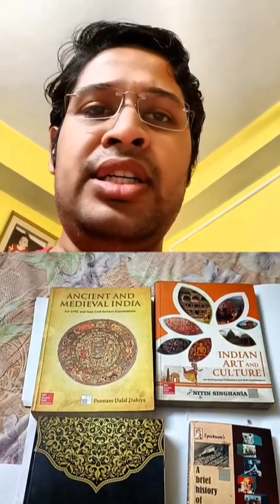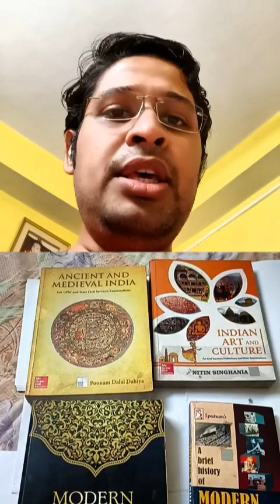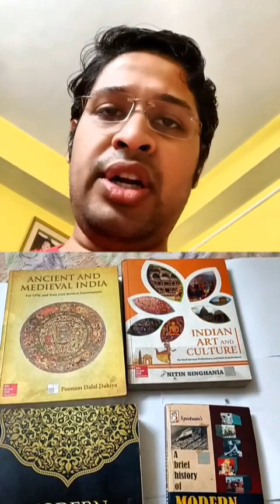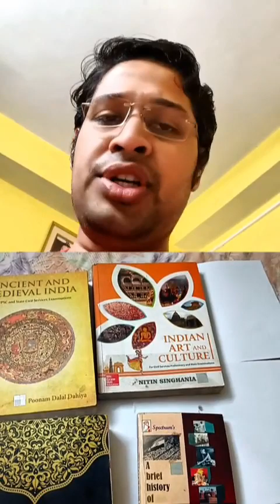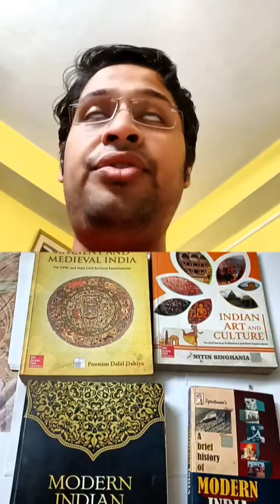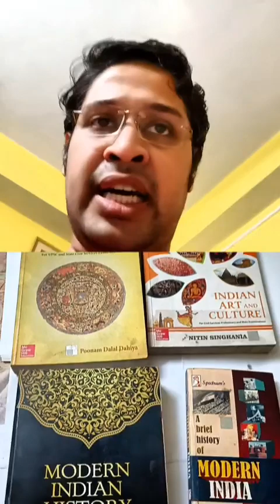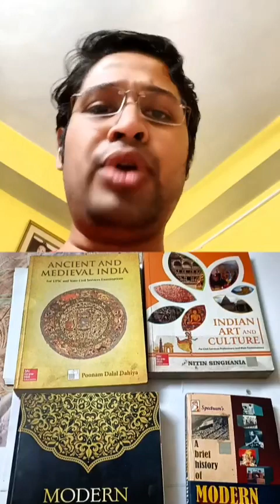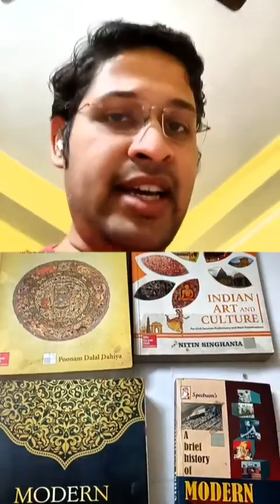HISTORY BOOKLIST & STRATEGY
This video is regarding the ultimate booklist required to cover History subject for both the Preliminary and Mains examinations.

এই ভিডিওটি প্রিলিমিনারি এবং মেইন উভয় পরীক্ষার জন্য ইতিহাস বিষয় কভার করার জন্য প্রয়োজনীয় চূড়ান্ত বুকলিস্ট সম্পর্কিত।

यह वीडियो प्रारंभिक और मुख्य परीक्षा दोनों के लिए इतिहास विषय को कवर करने के लिए आवश्यक अंतिम पुस्तक सूची के बारे में है।

1. Ancient Indian History by RS Sharma PDF [Old NCERT]

2. Medieval Indian History by Satish Chandra PDF [Old NCERT]

3. History of Modern India by Bipan Chandra PDF [Old NCERT]

However, wherever required or available, proper attribution & license details have been provided along with the material.